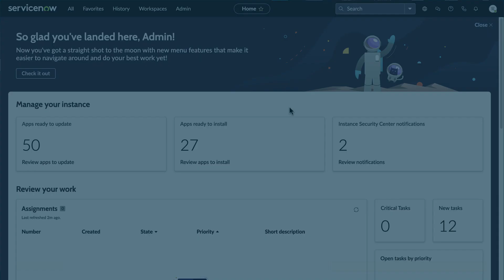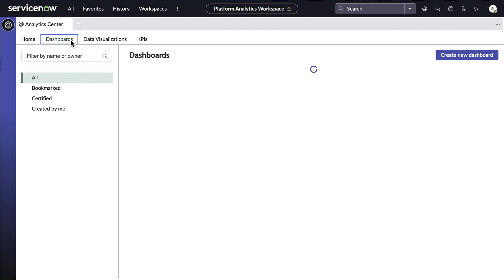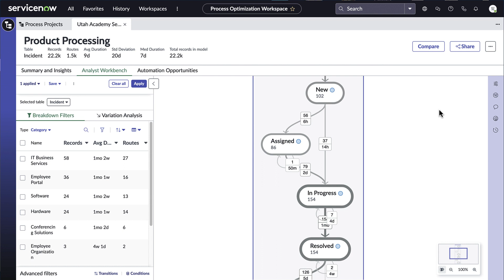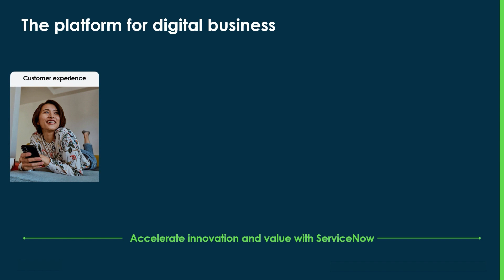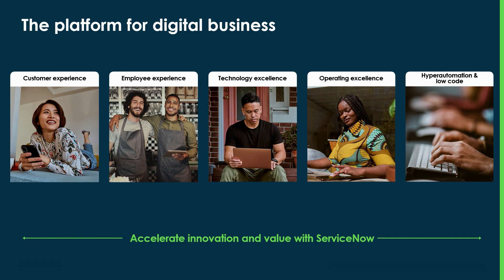ServiceNow Utah - Process Optimization demo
In this video a demonstration of Process Optimization in ServiceNow Utah.